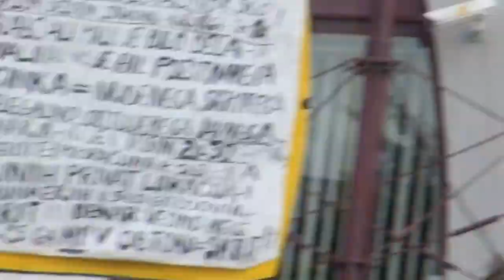Shod za ohranitev javnega zdravstva - Ljubljana 25. 6. 2013 (2.del)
Ob dnevu državnosti: Shod za ohranitev sistema javnega zdravstva republike Slovenije
(2. del)

Ljubljana, 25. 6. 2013 - Ob dvaindvajseti obletnici slovenske državnosti so se pred Novo ljubljansko banko na Trgu republike ob zastraženem in z ograjo za preprečevanje javnih zbiranj ljudi zavarovanem parlamentom, sešli zdravniki iz Iniciative neodvisnih zdravnikov za transparentno in strokovno javno zdravstvo (INZ), sodelujoči v gibanju Vseslovenska ljudska vstaja (VLV) in še nekatere civilno družbene organizacije ter posamezniki in posameznice. Javnost so opozorili na (sicer, dolgoletno) katastrofalno stanje v slovenskem javnem zdravstvenem sistemu in od pristojnih ustanov ter uradne politike zahtevali takojšnje ukrepanje, saj naj bi slovensko javno zdravstvo že leta 2014 razpadlo.

Govorniki (2. del)

Uroš Lubej, Vseslovenska ljudska vstaja  (0'10''- 8'40'')

Glasbena točka: Darko Nikolovski (8'47''-12'10'')

Veno Taufer, Društvo Slovenskih pisateljev (12'20''- 23'14'')
Lenart Zajc, Mreža za neposredno demokracijo (23'40''- 25'27'')
Igor Koršič, Koordinacijski odbor Kulture Slovenije -- KOKS (25'36'' -- 31'20'')

Glasbena točka: Darko Nikolovski (31'31''-35'30'')

Lara Valič, Gibanje in Stranka za trajnostni razvoj Slovenije -- TRS (35'42''-38'00'')
Ana Štromajer, Iniciativa za demokratični socializem (38'12''-41'49'')
Doktor Dušan Keber, Odbor za pravično družbo in solidarnost (42'00'' - 46'18'')
Doktor Jelko Urbančič, Glas ljudstva (46'29'' - 51'57'')
Helena Krapež v imenu Milivoja in Miroslava (52'17'' - 53'19'')
Rastko Plohl, Neodvisni sindikati Slovenije (53'30'' -- 54'28'')

Glasbena točka: Darko Nikolovski (54'37'' - 58'34'')

Vili Kovačič (58'50'' - 1:02:42)
Radoš Nikolič (1:02:51 -- 1:04:17)

Sklepna misel (s sporočilom vladi): Boris Žulj - VLV (1:03:25 - 1:04:17)

Posnel in zmontiral: Medard Kržišnik